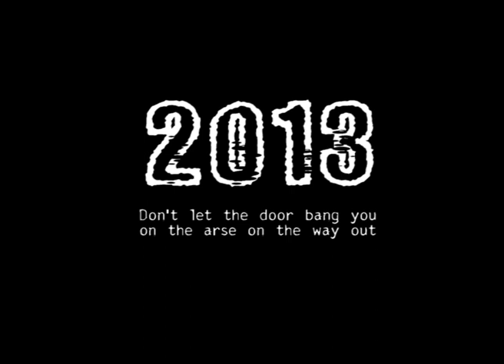NYE 2013-14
A fat drunk guy singing on top of a watertank in the Australian bush.